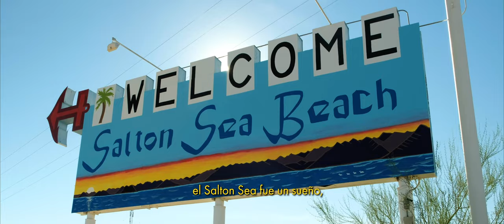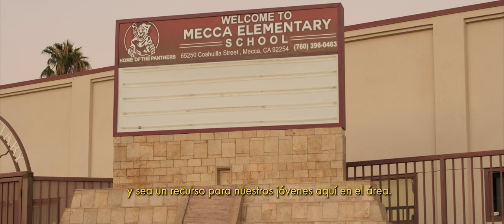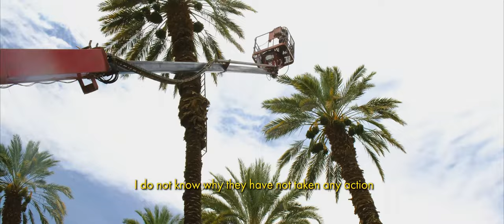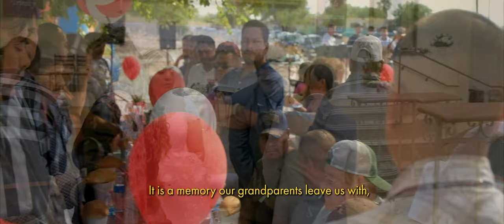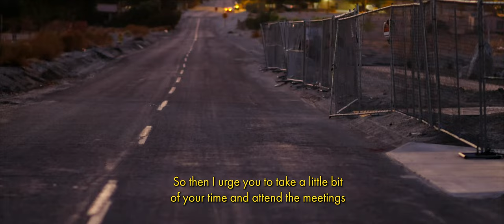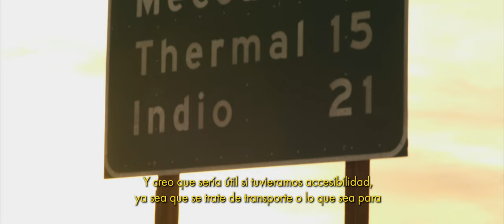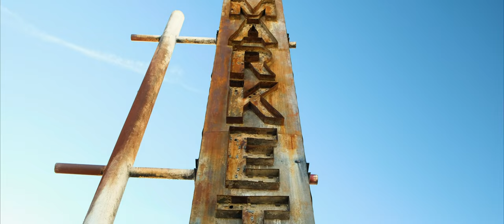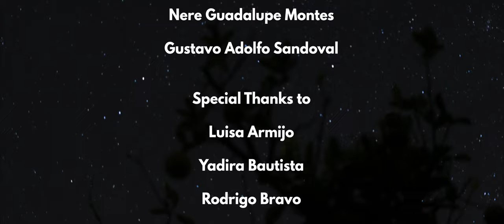Estamos Aquí: A Community Documentary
A team of young filmmakers who grew up a few miles from the Salton Sea seek to highlight community voices and the future of Eastern Coachella Valley communities in the new 30-minute documentary ““Estamos Aquí: A Community Documentary,” produced with the support of Coachella Unincorporated, the first and only youth media program based in the Eastern Coachella Valley. By interweaving images from the Salton Sea and daily life in the rural communities near its northern shore, the film reveals that for thousands of people, the Salton Sea is an important community symbol.